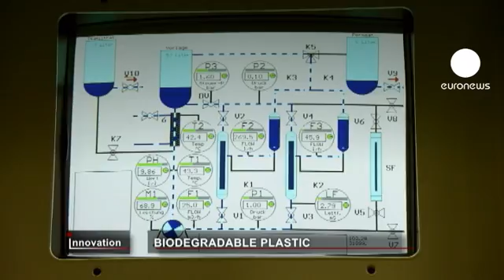New green plastic made from milk curd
"We have developed a new bioplastic based on whey protein, used for making recyclable food packaging," says Elodie Bugnicourt of Barcelona-based research institute IRIS.

This new plastic is made using whey protein, which means it is biodegradable.

"Whey is a by-product of cheese production. It contains about seven percent of dry matter, rich in protein that can be used to manufacture the so-called 'whey layer' - our new bioplastic," Bugnicourt explained.